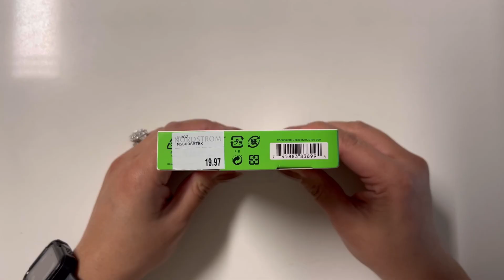BELKIN APPLE AIRTAG SECURE HOLDER WITH CARABINER UNBOXING